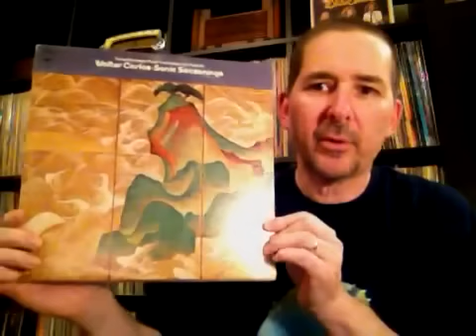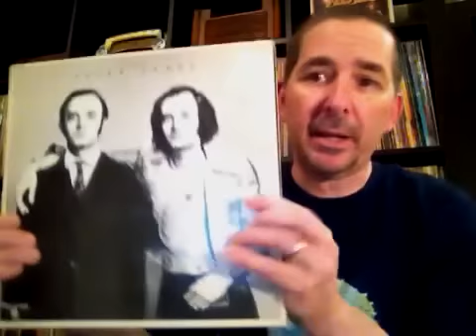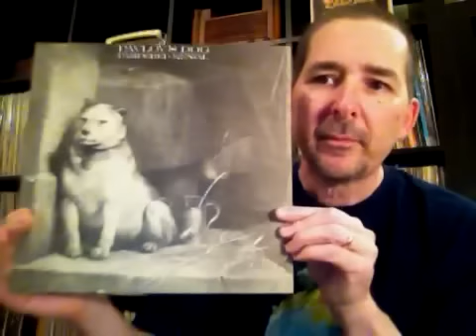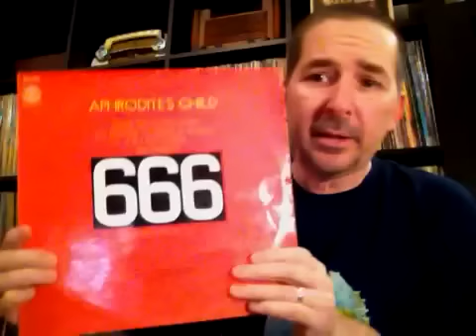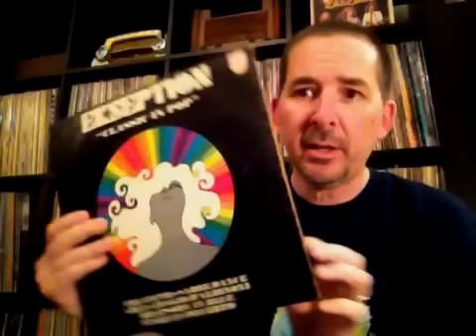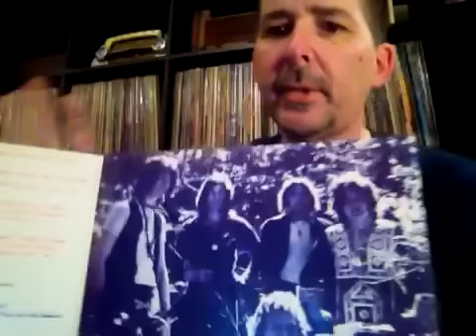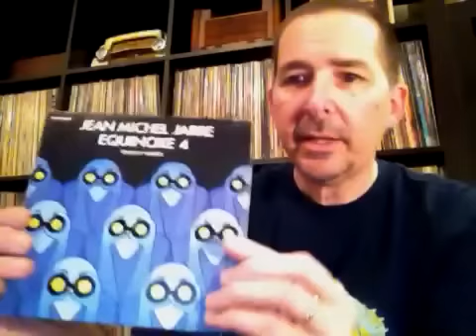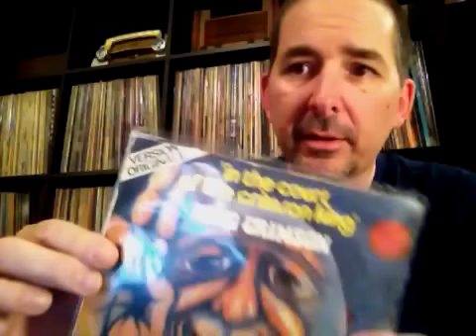Prog Vinyl Collection: Apr 2013 Update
Update on latest LPs and 45s added to my prog rock vinyl collection...